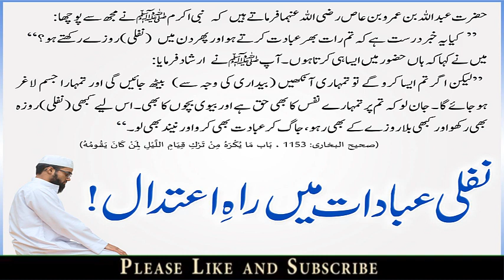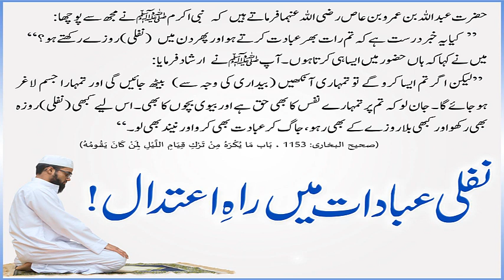Sahih Bukhari Hadees no || 1153 || صحیح بخاری حدیث نمبر